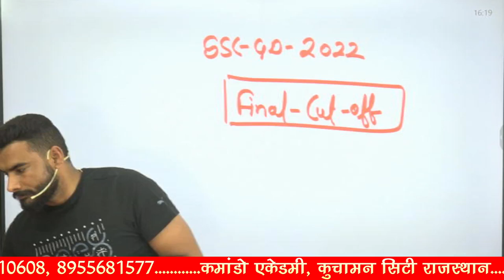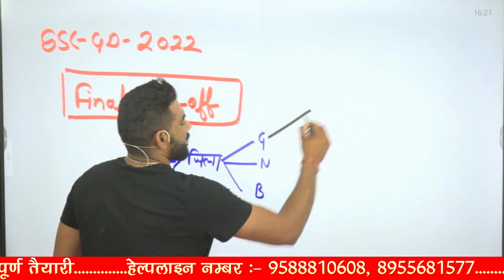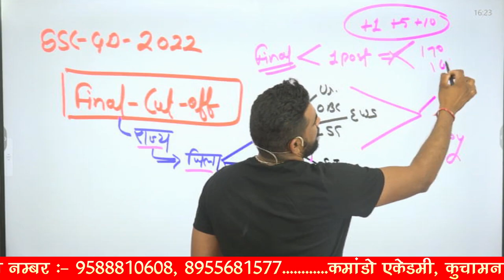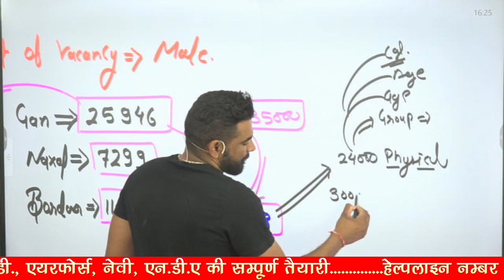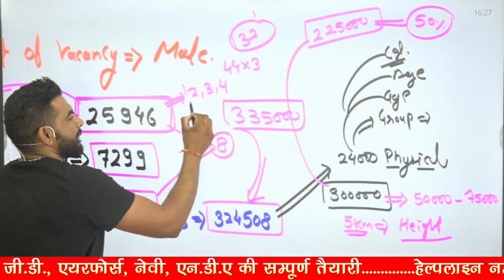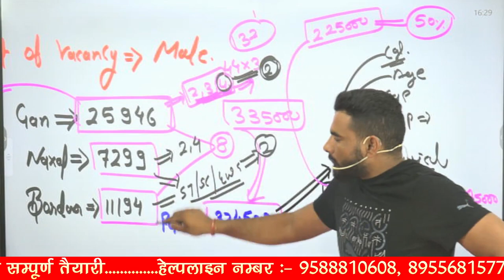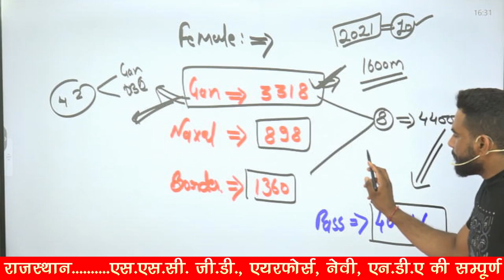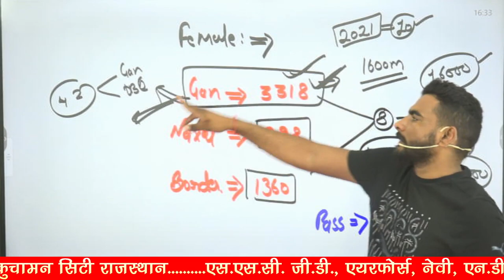SSC GD 2022 FINAL CUT OFF !! इतनी जा सकती है CUT OFF !!